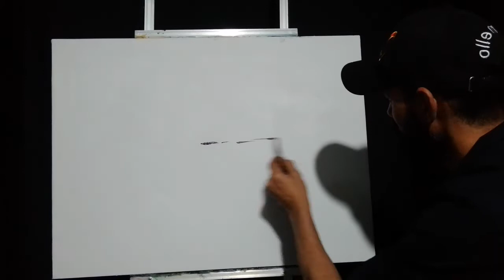كيف ترسم قصبه. مغربيه بالريشه والسكين.How to paint a Moroccan kasbah with brushes and a knife.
painting,